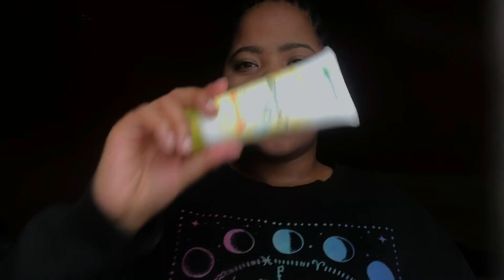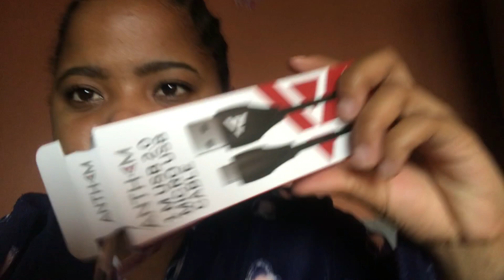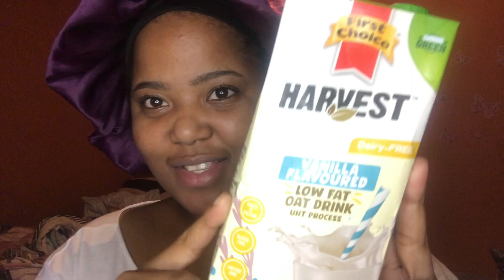VLOGMAS: spend the weekend with me, Garnier review, vegan milk and more| South African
Heyy Coco Squad😇 watch in 1080p (high quality)

Thank you so much for clicking on this video I hope you become part of the subbies of Coco squad😊🙏

About CoCo✨
Age: 21 yrs
Camera: IPhone 7
Lighting:12” ringlight/ natural light
Editing software: InShot